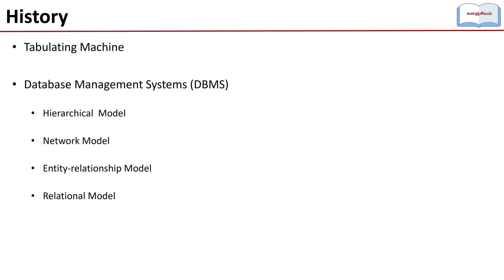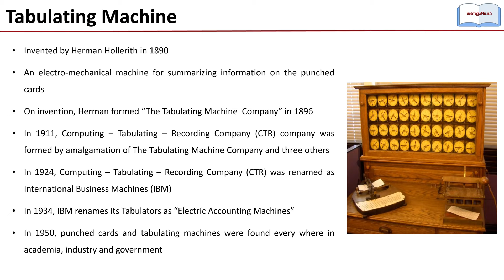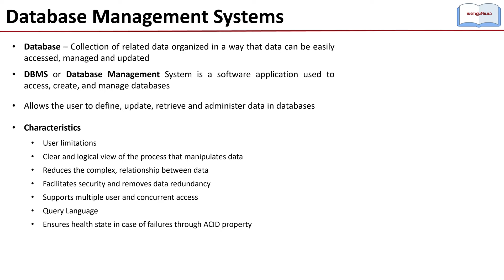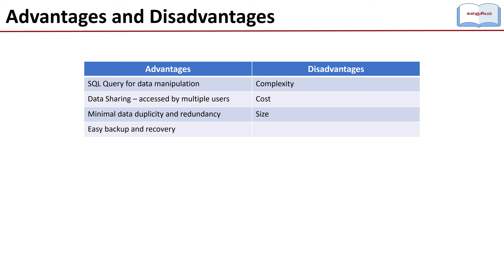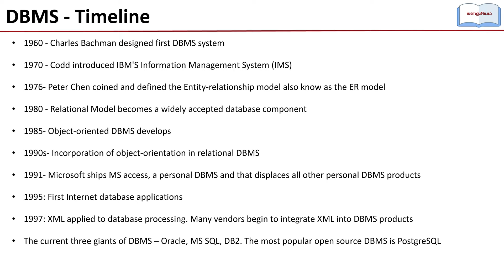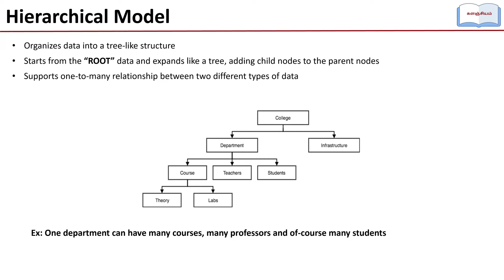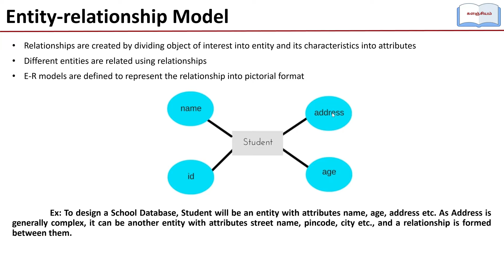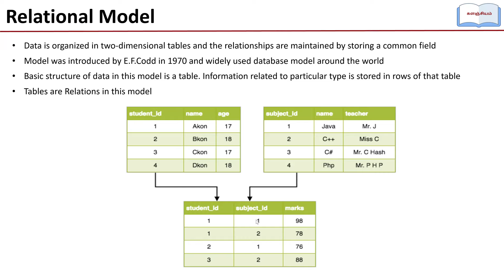Analytical Engine to Data Analytics - Transformation of Database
This video is about the history of database and the transformation that has happened till recent years. From the tabulating machine till the RDBMS how the transformation happened.